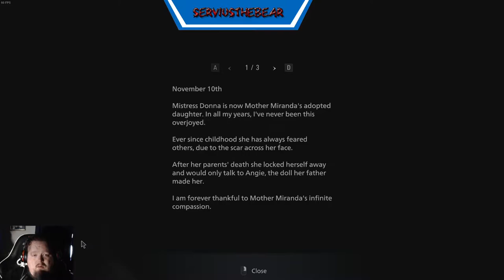Scare Bear Time with Resident Evil Village Lets Play Part 013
Al always remember the monster!